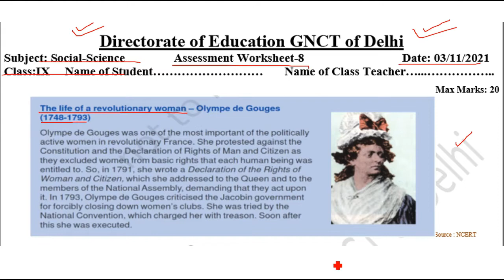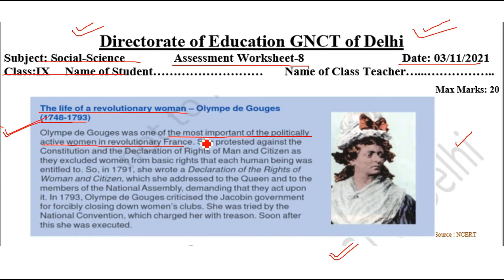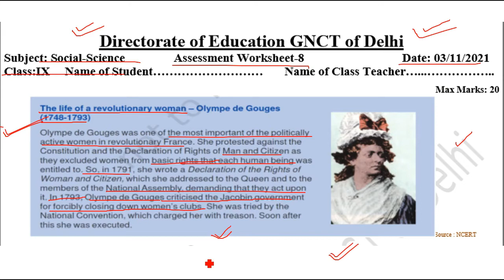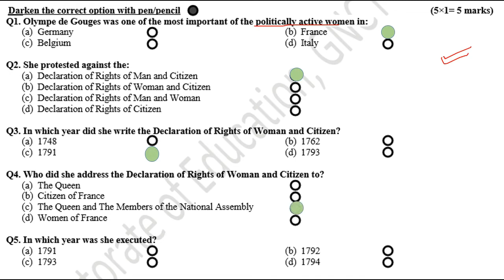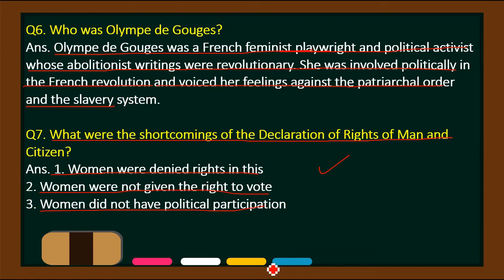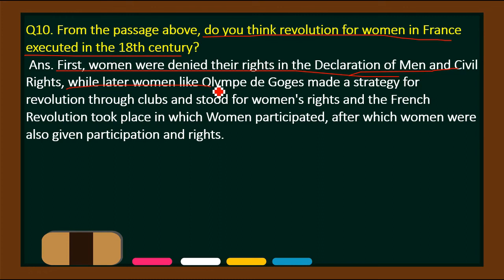Social Science Assessment Worksheet 8 Class 9 (3/11/21) English Medium | Assessment Worksheet 8 Sst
Social Science Assessment Worksheet 8 Class 9 (3/11/2021) English Medium, Assessment Worksheet 8 Sst Class 9 ,Assessment Worksheet 8 Sst ,

sst Assessmentworksheet 8 English medium,
3 November Assessment worksheet 8,
 sst Assessment worksheet 8,
 3 November sst Assessment worksheet 8 class 9,
Assessment class 9 sst worksheet 8,
class 9 Assessment worksheet 8 English medium,
Assessment social science worksheet 8,
 3 November Assessment worksheet 8 English medium,
 3 November Assessment class 9 Worksheet 7,
 3 November sst Assessment worksheet 8,
Today Assessment worksheet 8,
today Assessment sst worksheet 8,
Class 9 Assessment social science worksheet 8,

Assessment worksheet sst 8 class 9 English medium,
Assessment class 9 social science worksheet 8,
Assessment worksheet sst 8 class 9,
class 9 Assessment worksheet sst 8,
 3 November Assessment worksheet sst 8 class 9 English medium Assessment 8,
Class 9 Assessment workshet sst 8,
social science Assessment worksheet sst 8 class 9,

 worksheet 8 Assessment class 9 English medium,
 aaj ki Assessment worksheet 8 ,
3 November Sst Assessment worksheet 8,
class 9 Assessment Sst worksheet 8 English Medium,
3 November class 9 Assessment worksheet 8,
 Sst worksheet 8 Assessment class 9 English Medium ,
9 class Assessment Sst worksheet 8,
 3 November today class Sst 8 worksheet,
 aaj ki Sst ki Assessment worksheet 8 class 9,
worksheet Assessment class 9 doe,
 3 November worksheet 8,
 Assessment worksheet English medium 8,
 Assessment today worksheet 8,
 English medium Sst Assessment worksheet 8,
3 November today worksheet 8 Social science ,